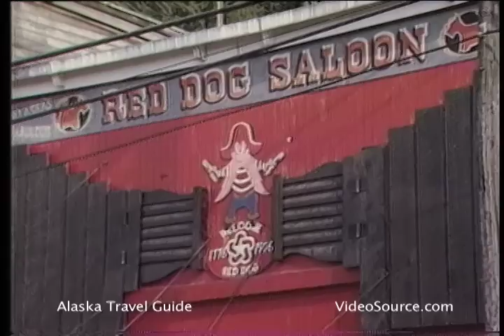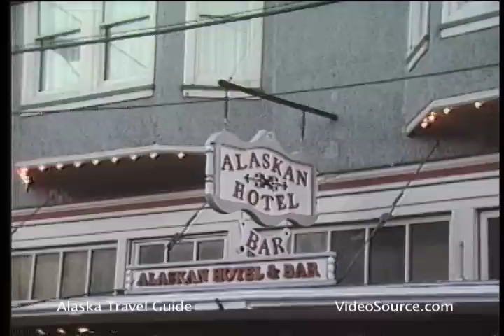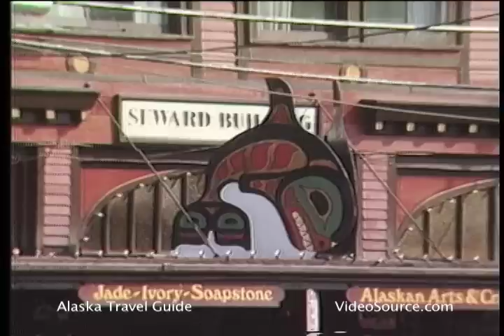Juneau Alaska Travel Guide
From the Alaska Experience Travel Guide to Alaska;
 Cruising Alaska on an Alaskan Cruise for a stop in Juneau
Complete Travel Guide program rentals available soon

"In the early 1900's, the swell of gold rush activity
 moved alaska's political and economic focus north to
 the town of juneau.
Juneau   is a busy modern city thrust up against a
15,000 square mile ice  capped  range of mountains
 with water on the other side.    In alaska nature dwarfs
Human achievement and yet up against these elemental
 forces,  the people   persist and even thrive.  Not only
Do they thrive -- they have fun!
Juneau still has the rollicking energy of those two
 miners joe juneau and richard harris who discovered
Gold here in the 1880s. In the 1940's the mines closed
 and government  replaced mining as the chief occupation,
 but juneau never lost that frontier sense of optimism
And excitement.  There are, of course, all the modern
 buildings that one would expect in a state capitol,
But the real flavor of juneau is that of the old west.
 where the sidewalk ends, the undaunted citizens of this
 flamboyant town didn't quit. They took their buildings
 up the hill.  Its not hard to imagine what those days
And nights were like during the peak of the gold boom,
And still today, the alaska hotel with   its antique
Furnishings   shows what a visitor to this town could
Expect in the way of accommodations back  in the  days
When gold was king and victoria was queen.
 but unlike old western towns of the lower forty-eight,
Juneau has a glacier within walking distance!
The famous mendenhall glacier is receding, and as it does
The land hungry people of juneau follow it with buildings.
 because of its geographic limitations, the city of juneau has
 trouble finding the space it needs.   Ironically, it's
Actually the second largest city in the world! .
In terms of geographical size,
 but one of the smallest in terms of usable space.
 it's the capital of the state of alaska but a capital
 without room to grow.
  in 1974 the people of alaska voted to move the state
Capital to anchorage, but they never voted  in  the funds
For the move.  Today juneau remains the political capital,
But  because of  its location and its room for growth,
 anchorage has become the financial capital of alaska "